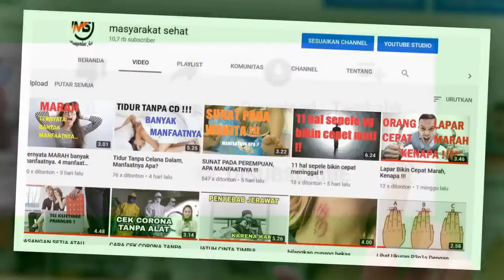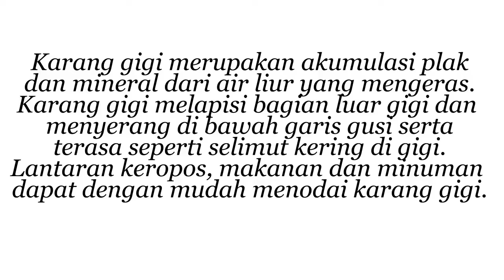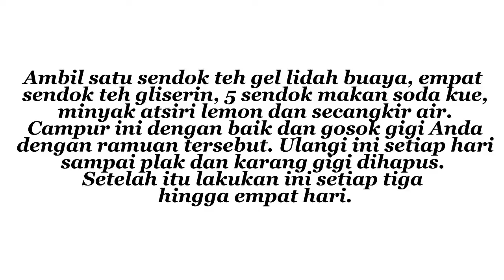TANPA RACIK DAN TANPA OBAT, KARANG GIGI RONTOK. 5 MAKANAN AMPUH RONTOKKAN KARANG GIGI ?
TERIMA KASIH SUDAH MENSUPPORT CHANNEL KAMI, SEMOGA TAYANGAN YG KAMI SAJIKAN BISA BERMANFAAT UNTUK NETIZEN DI MANAPUN ANDA BERADA.